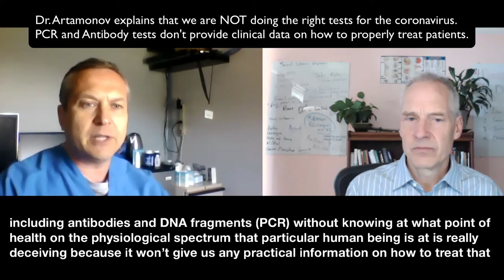Mikhail Artamonov Explains Coronavirus (COVID-19) and Physiological Health - Trailer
Mikhail Artamonov Explains Coronavirus and Physiological Health